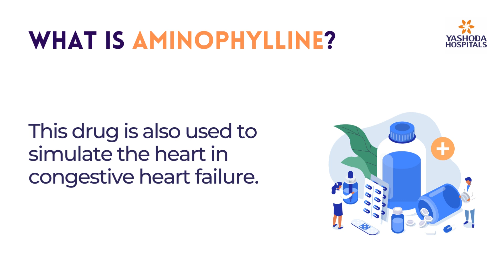What is Aminophylline?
Aminophylline is a compound that comprises theophylline and ethylenediamine. The ratio of theophylline to ethylenediamine in Aminophylline is 2:1. Aminophylline is an ethylenediamine salt of theophylline.